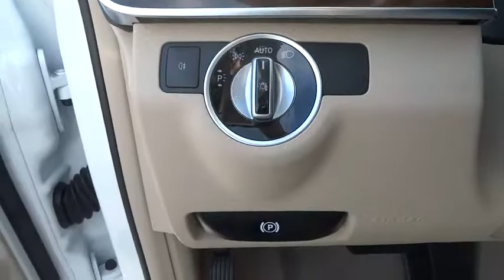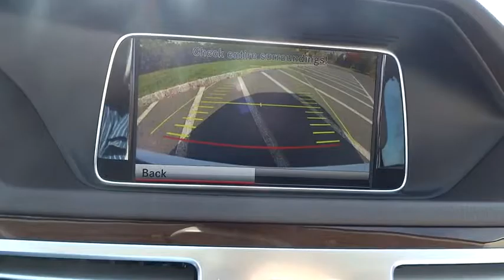2015 Mercedes-Benz E-Class Hunterdon, Clinton, Flemington, Readington, Tewksbury, NJ FB083948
2015 Mercedes-Benz E-Class

With a modern interpretation of design cues made iconic by their legendary predecessors, the Mercedes-Benz E-Class delivers a style that is both timeless and trendsetting. Now available in two front-end treatments: bold or sport, a driver can choose a coupe, convertible, sedan, or a wagon. In addition, the E-Class offers a slew of engines ranging from a 2.1L turbodiesel, a 3.5L V6, a 3.5L V6 mated to a hybrid electric motor, a 4.6 V8, and an incredibly strong 5.5L AMG V8. Available 4MATIC all-wheel drive adds to your control as well. The body rests upon fine alloy wheels and four-lamp LED headlights help increase the visibility of the vehicle to oncoming traffic. LED technology also delivers quicker illumination of the brake lamps. On the inside, modifications include a host of available upholstery, including MB-Tex upholstery or leather. The seats, for four to five passengers depending on model, are beyond comfortable with more than adequate headroom and ergonomic features. Featuring a high-resolution color-LCD display and a central controller on the console, the Cockpit Management and Data (COMAND) system gives convenient control of audio, video, hands-free calling and optional navigation functions. An advanced system of nine standard airbags offers enhanced occupant protection. ATTENTION ASSIST continuously monitors different parameters of driving behavior, and can automatically alert the driver with both visual and audible warnings. Adaptive braking technology integrates a suite of advances. Predictive brake priming sets the pads closer to the discs for more immediate response when brakes are applied. In the rain, automatic brake drying periodically applies the brakes just enough to sweep water build-up from the discs.Mercedes-Benz of Flemington is a family owned dealership, that understands the luxury car buyer.Our inventory changes daily. If you do not see the exact Mercedes-Benz you are looking for, we can get if from our vast network of dealers. If you do see your car here, please call to confirm its availability & come in for a test drive.